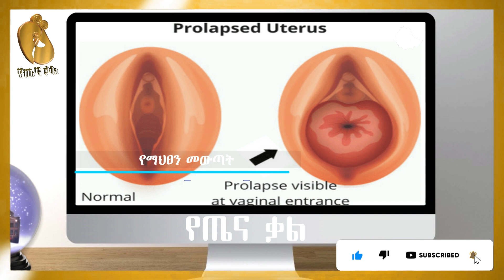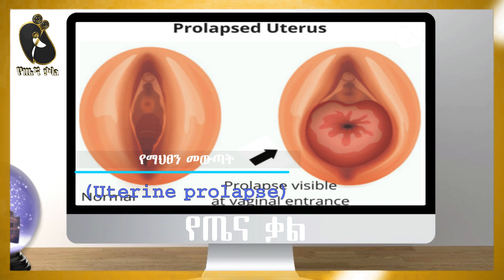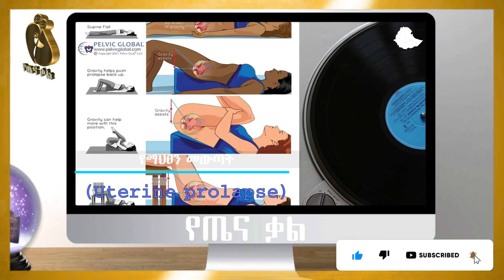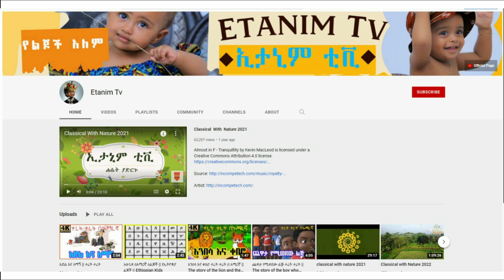የማህፀን መውጣት | Uterine prolapse | የጤና ቃል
ሰላም እንዴት ናችሁ? ውድ የጤና ቃል ቤተሰቦች በዚህ ቪዲዮ#Ethiopia:የማህፀን መውጣት | Uterine prolapse | የጤና ቃል የተሰኘ ፕሮግራም ይዘን መተናል አብራችሁን ሁኑ ።

                                                        ከዚህ በፊት የተሰሩ ቆንጆ ቪዲዮዎች